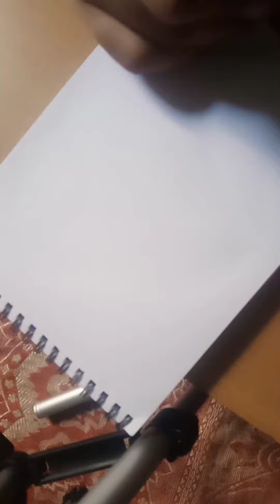mandala artwork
Hlo friends
I am Pinki baghel
I am from palwal haryana
Mandela artwork kaise kiya jata hai sketching